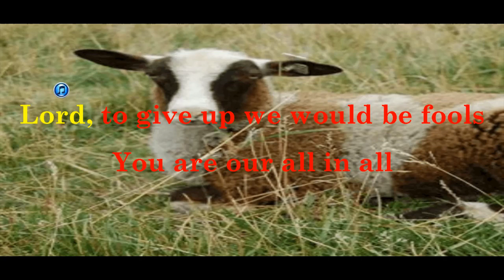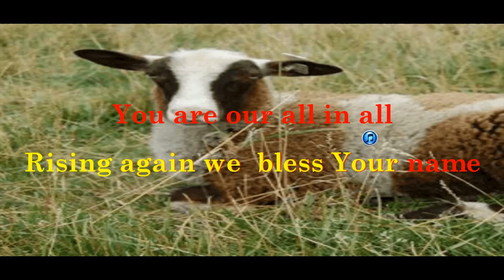Yesua is our all in all revised